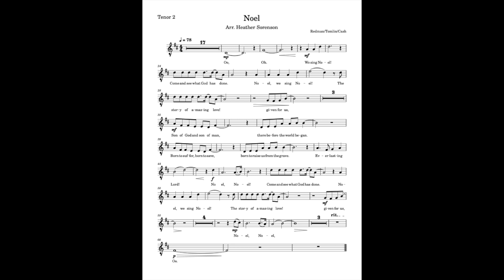Noel Tenor 2